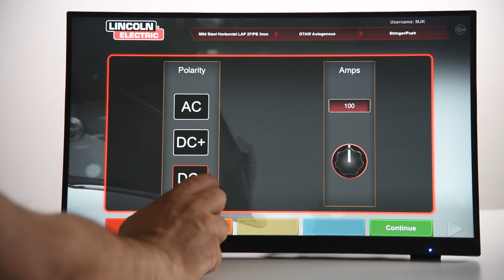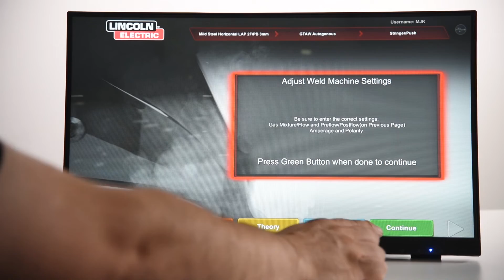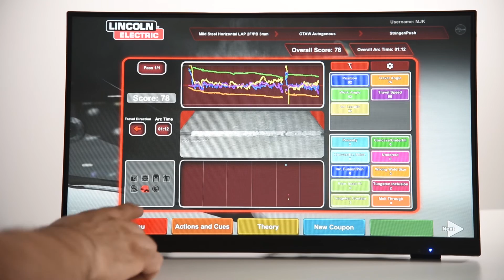VRTEX® 360 Compact - GTAW Tutorial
An overview of setting up and using the GTAW function on the VRTEX® 360 Compact tabletop virtual reality welding trainer.